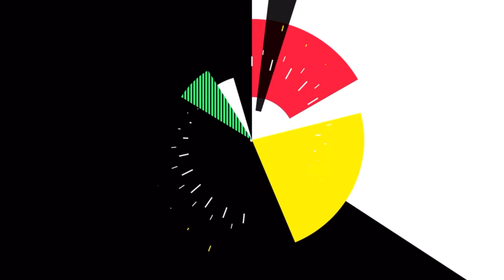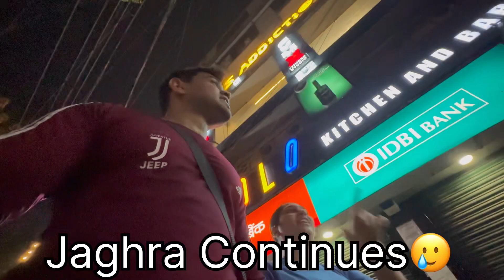हमारी बहन 15 saal ki Hogayi ❤️ | shot on iphone | araansh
About me: My name is Arun Gupta and i am from Kolkata.
I make daily vlogs and comedy videos on youtube shorts.

JAI HIND🇮🇳
Peace✌️

Couple,couplevideos,husbandwife,marriage